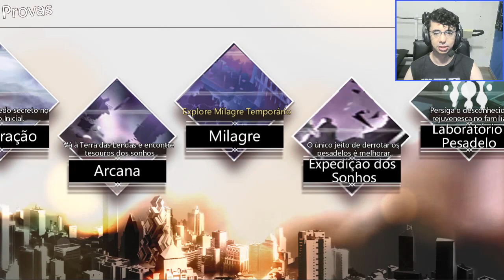DIÁRIAS E BATE PAPO - ILLUSION CONNECT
Se quiser doar no Pic Pay: @mugenarok

Quer enviar um presente? Ficarei muito feliz, meu endereço é:

Destinatário:
Mugenarok A/C Rodrigo A. G. Silva
Rua Oswaldo Collino, 295 - Caixa Postal 3045
Presidente Altino - Osasco - São Paulo
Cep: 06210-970